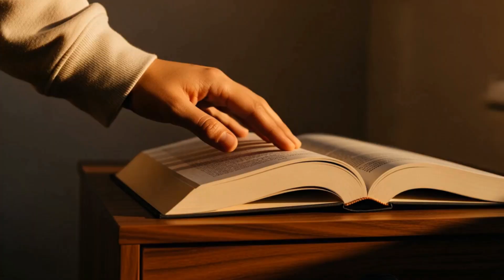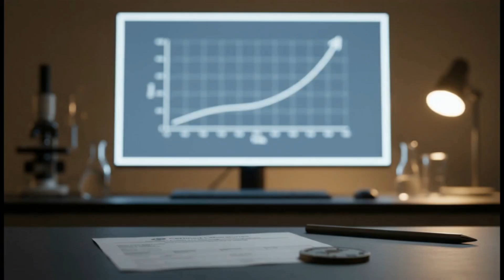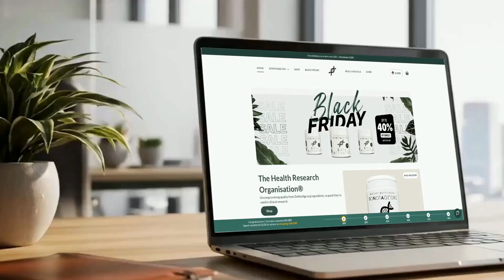NMN and TMG for Energy & Longevity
At 54, I began to notice real changes in how my body handled stress, recovery, and sleep.
Even with dialed-in nutrition, consistent meditation, and disciplined rest, something felt off. like an inner battery that wasn’t holding a charge the way it used to.

The answer was deeper than lifestyle.
It was biological.

As we age, NAD⁺ levels fall dramatically.
NAD⁺ fuels mitochondrial energy production, supports DNA repair, and helps the body respond to stress.
When NAD⁺ drops, we feel it:
• slower recovery
• lighter sleep
• more soreness
• reduced resilience

To support healthy NAD⁺ levels, I turned to NMN, a naturally occurring precursor that helps the body rebuild this essential molecule.
And because boosting NAD⁺ increases the need for methylation, I always pair NMN with TMG to help keep homocysteine in a healthier range.

If you'd like to explore the same NMN I use, visit:
👉 DoNotAge.org

Age isn’t a decline, it’s an adaptation. With the right tools, you can meet it with strength, clarity, and vitality.